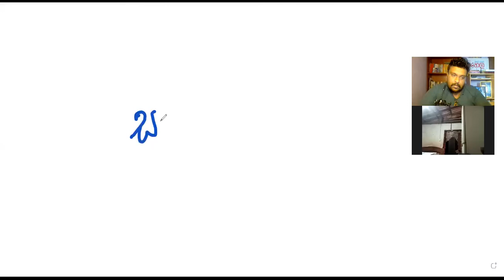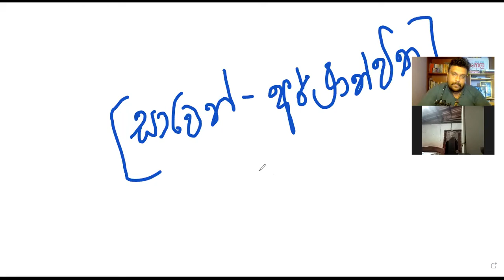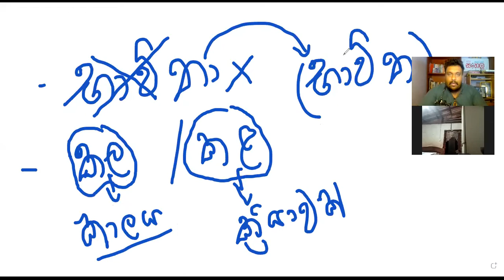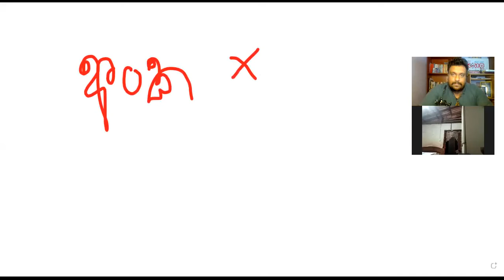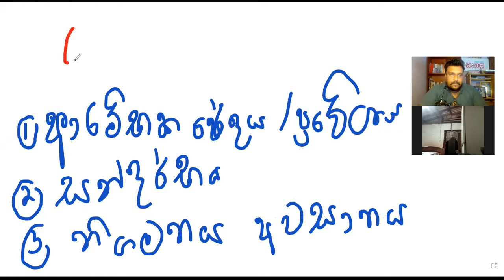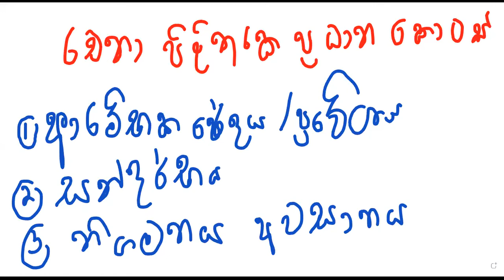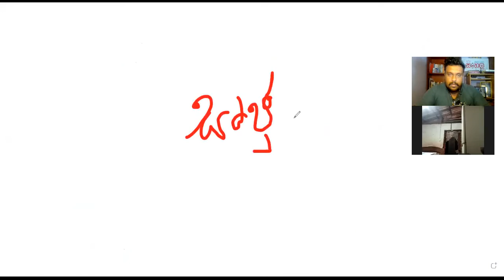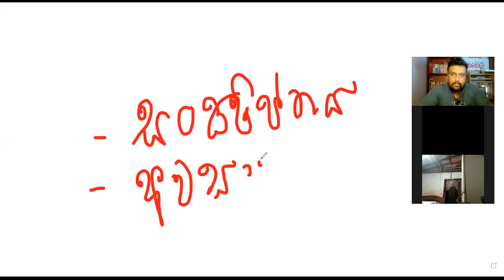ව්‍යාකරණ පුනරීක්ෂණ පන්තිය - 28 | රචනාකරණය